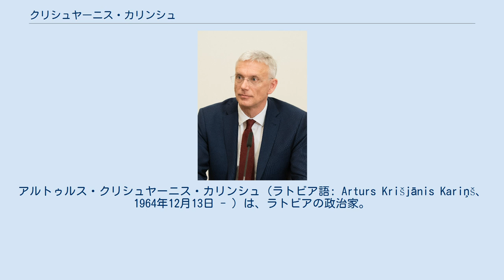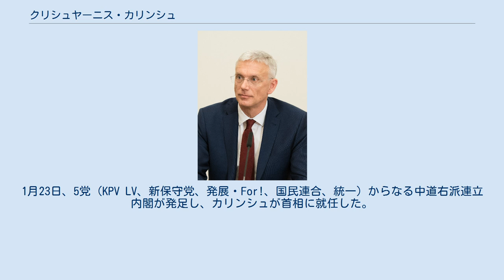クリシュヤーニス・カリンシュ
アルトゥルス・クリシュヤーニス・カリンシュ（ラトビア語: Arturs Krišjānis Kariņš、1964年12月13日 - ）は、ラトビアの政治家。
欧州議会議員を経て、現首相。
 アメリカ合衆国のデラウェア州ウィルミントンに、ラトビア系アメリカ人の子として生まれる。
1996年、ペンシルベニア大学から言語学の博士号を取得。
まもなくラトビアに移住し、氷や冷凍食品の製造・販売をはじめた。
 2002年、新時代党を共同で旗揚げし、同年10月にはサエイマ（国会）議員に当選。
2002年から2004年まで新時代党国会議員団長、2004年12月から2006年4月まで経済相（第一次アイガルス・カルヴィティス内閣）を務めた。
2007年3月には、エイナルス・レプシェとともに新時代党の共同代表となった。
 2009年7月、欧州議会議員に当選。
欧州議会では最大会派の欧州人民党に所属し、産業・研究・エネルギー委員会、経済・金融問題委員会、租税監督特別委員会の各委員となった。
また、欧州歴史和解議員連盟にも名を連ねた。
2011年8月に新時代党は中道右派の統一党と合併したが、2014年の欧州議会議員選でもカリンシュは再選された。
 2018年のラトビア総選挙では、カリンシュは統一党の首相候補となった。
2019年1月7日、大統領のライモンツ・ヴェーヨニスは、カリンシュに次期内閣の組閣を委嘱した。
1月23日、5党（KPV LV、新保守党、発展・For!、国民連合、統一）からなる中道右派連立内閣が発足し、カリンシュが首相に就任した。